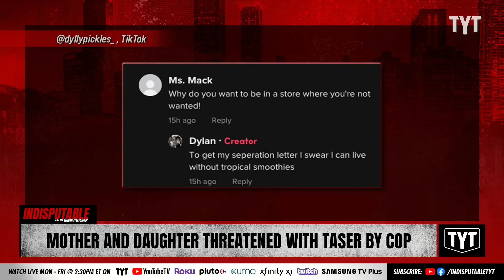Mother, Daughter Threatened With Taser By Chaotic Cop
A mom and daughter was threatened with tasing and arrest by a Harris County cop for criminal trespass at a Tropical Smoothie, even though it appears that no crime has happened. Dr. Rashad Richey and Rayyvana discuss on Indisputable.

230421__ID08Mother